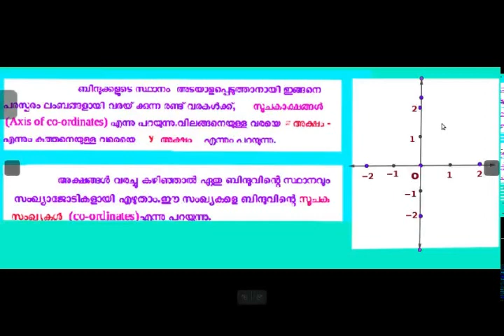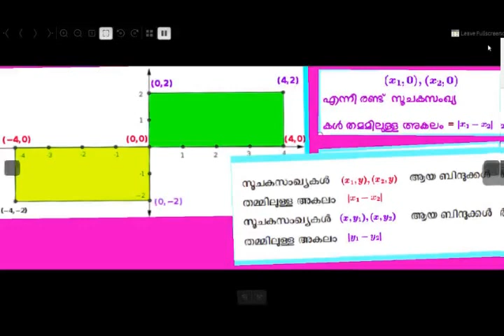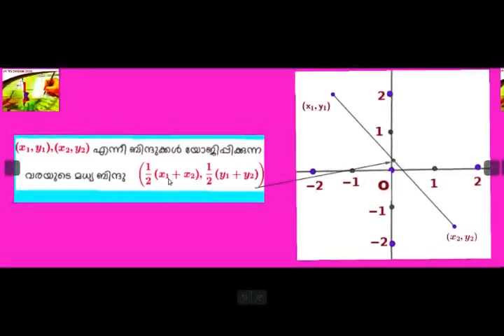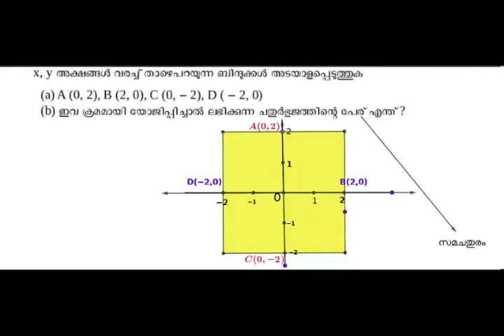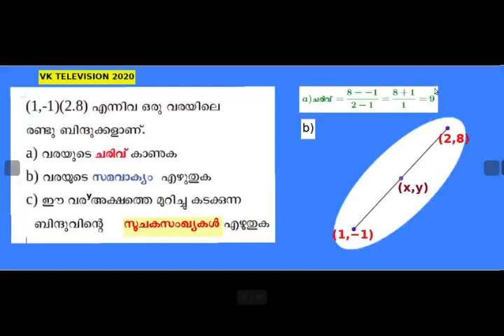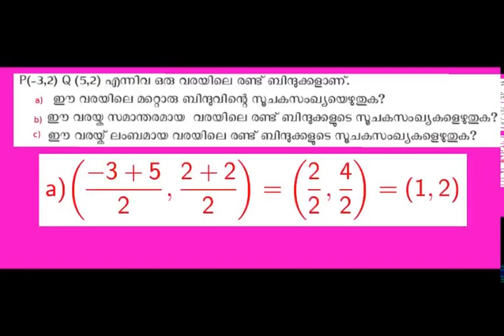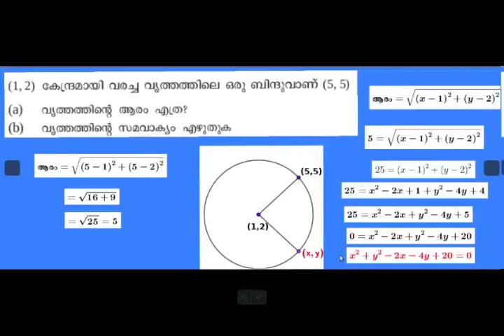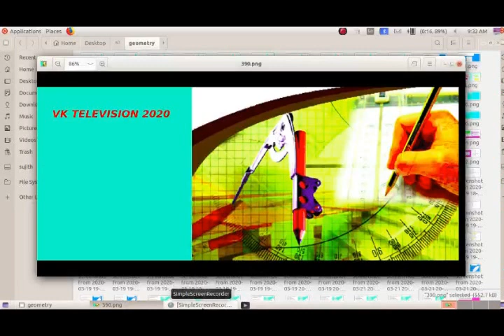SSLC MATHEMATICS REVISION CLASSES Co-ordinates,Geometry and Algebra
VK TELEVISION 2020 -VIDEO CLASSES OF MATHEMATICS - സൂചകസംഖ്യകൾ, ജ്യാമീതിയും ബീജഗണിതവും  എന്നീ രണ്ട് പാഠപാഗങ്ങളെ

അടിസ്ഥാനമാക്കിയ‍ുള്ള  തിയറി,ചോദ്യങ്ങൾ അവയുടെ ഉത്തരങ്ങഉും